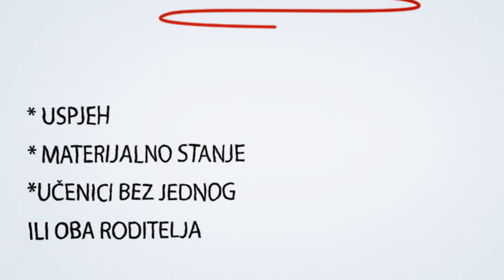Stipendije - Svetionik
Udruženje Svetionik raspisuje konkurs "Tvoja stipendija" za 2015-16 godinu. Pravo na stipendiju imaju studenti i učenici srednjih škola na teritoriji Sandžaka.

Na odabir, ko  će dobiti stipendiju utiču: uspjeh učenika tokom školovanja i studenta tokom studija, matrejalno stanje porodice kao i broj učenika i studenata iz jedne porodice, djeca ili studenti bez jednog ili oba roditelja.

Krajnji rok za za prijavu je do 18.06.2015. god.

Olakšajte svoje školovanje.

Prijavite se.

Info telefon: 066/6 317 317 i 020/317-137, ili lično u ulici Šabana Koče br. 11.